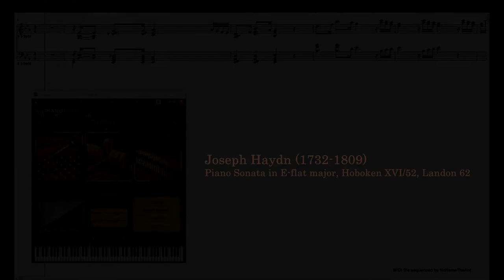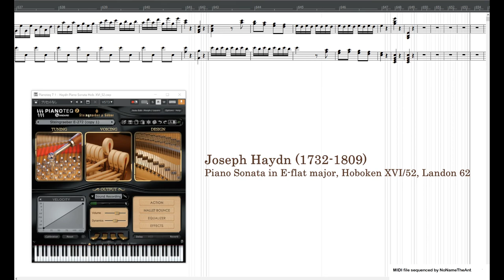F. Joseph Haydn (ハイドン): Piano Sonata No.52 (No.62) ピアノソナタ第52番(第62番)変ホ長調 MIDIファイル演奏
Haydn: Piano Sonata in E-flat major (Hoboken XVI:52, Landon 62)

I.  Allegro 0:20
II. Adagio  8:32
III.Finale: Presto 14:05
Total video time 19:59

古典派を代表するハイドンの曲は地味だという固定観念が見事に覆されてしまったほど華麗な曲です。第二楽章ではアルペジオ付の譜面を打ち込みに使用しましたが、機械演奏では少々くどくなってしまったかもです。

MIDIデータ作成：2022年5月25日開始～(合計１カ月半以上の空白期間あり)
参照スコア：IMSLP